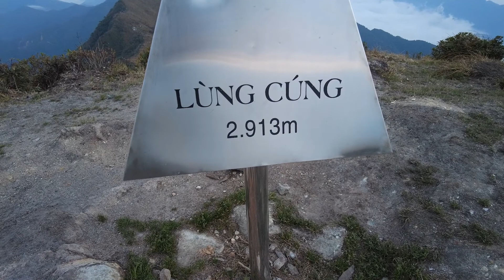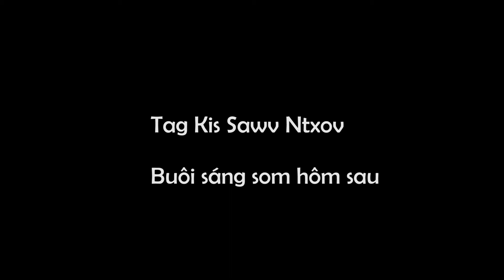Peb mus ua si| Climbing Mountain in Vietnamese| Lung Cung 2913m - Part 2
Hi all,
If u look my video pls support me... like and sub.
ua tsaug txhua tus ua pab txhawb nqa thiab nawb. ua tsaug.
Regards,